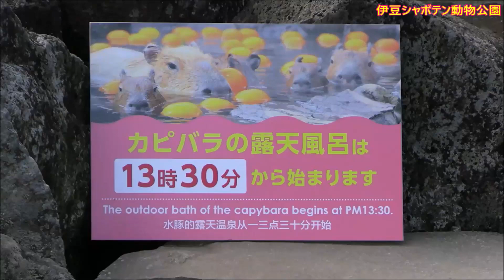カピバラ （伊豆シャボテン動物公園篇）バラは見るもの？食べるもの？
Location：Izu Shaboten Zoo Shizuoka, Japan